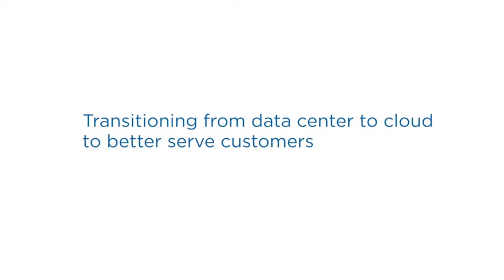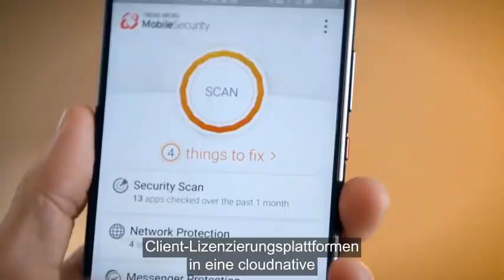Übergang vom Rechenzentrum in die Cloud für einen besseren Kundenservice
Trend Micro nutzt VMware Cloud on AWS, um Workloads in seine Public Cloud zu migrieren – mit bedarfsorientierten Erweiterungsoptionen und ohne Beeinträchtigung der Anwendungsverfügbarkeit.